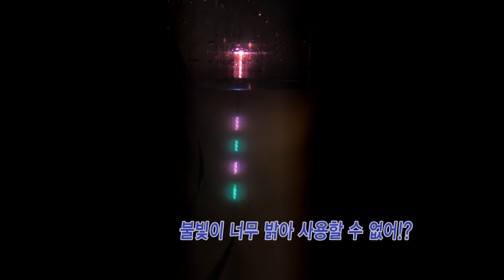[한국낚시채널FTV] 월척을 만드는 사람들 ㅣ 주간케미 일체형 수초 전자찌 ㅣ DIY ㅣ 만들기